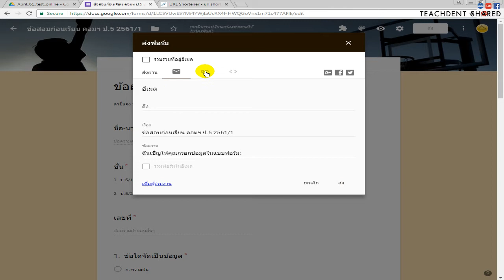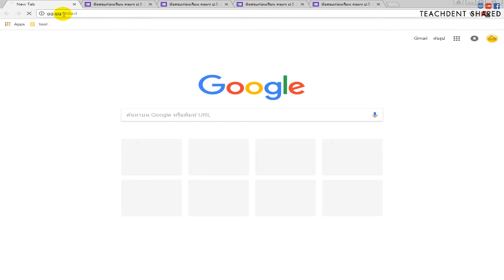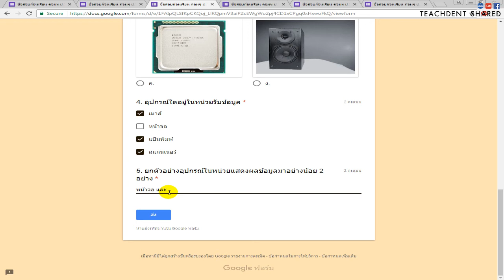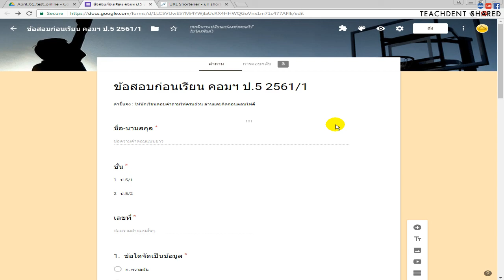การนำแบบทดสอบ Google form ไปใช้สอบจริง | Google forms EP.2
คลิปวิดีโอนี้ : ทุกท่านจะได้เรียนรู้การนำแบบทดสอบออนไลน์ที่สร้างด้วย Google form ไปใช้ เพื่อให้นักเรียนทำการทดสอบผ่านอุปกรณ์ต่าง ๆ เช่น Pc Notebook tablet Smart Phone รวมไปถึงเทคนิคในการนำลิงค์ของแบบทดสอบไปทำให้สั้นลง เพื่อนำไปใช้ได้ง่ายยิ่งขึ้น